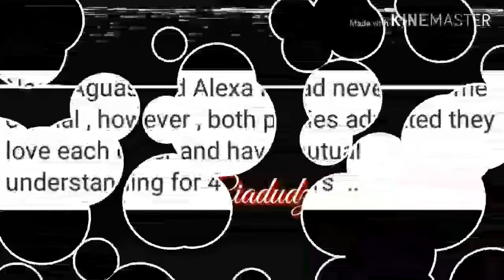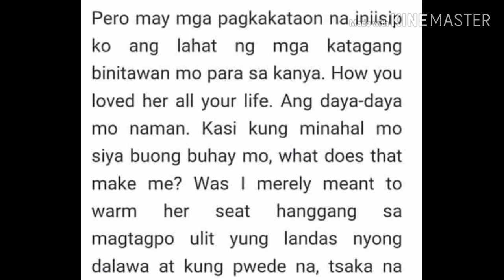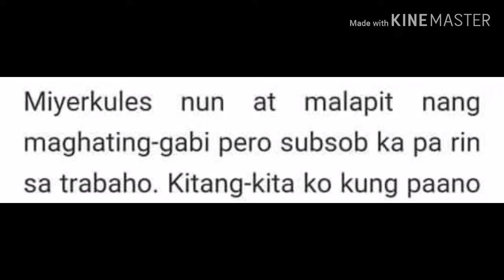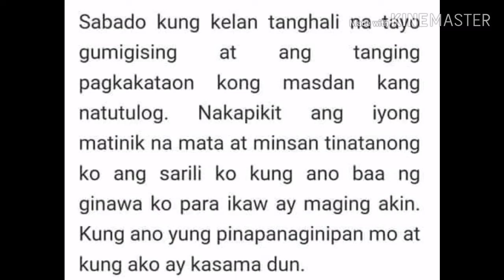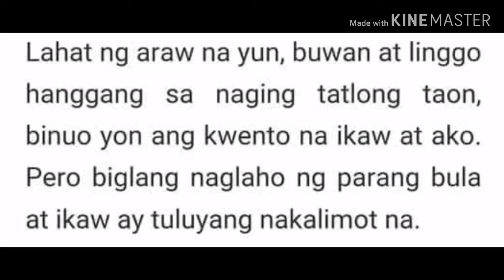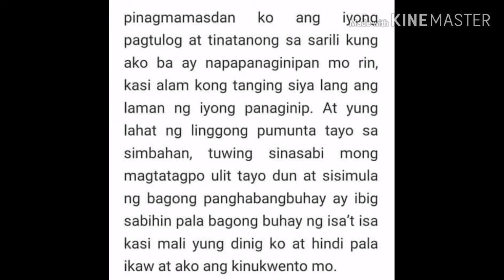Alexa Ilacad Nagpost Sa Twitter Yung bawat Estanza Ramdam mo na Sobrang Sakit😭💔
Alexa Ilacad Nagpost Sa Twitter Na parang Patula ng Isang Linggong PAG-IBIG patungkol sa kanila ni Nash Aguas yung bawat entanza.na basahin mo ramdam mo ung SOBRANG SAKIT ITS HURTS YOU KNOW😭😭💔